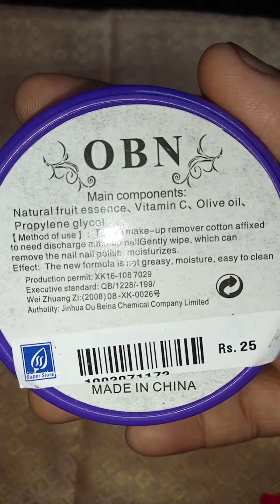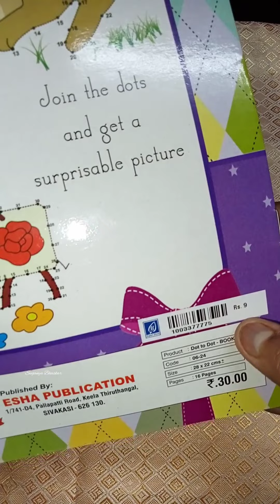Today Shopping Vlog Pakkalam ah vanga 🏃🏃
video Link